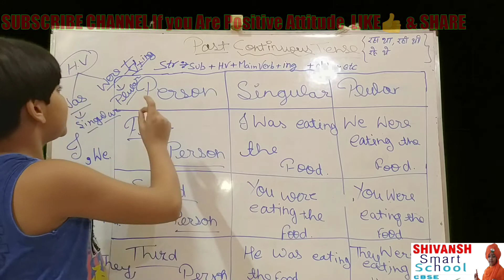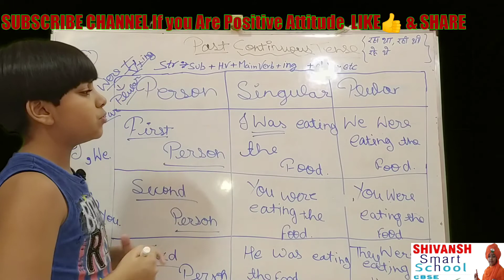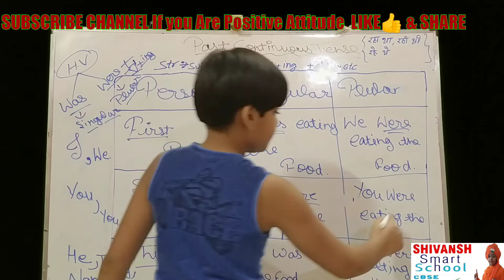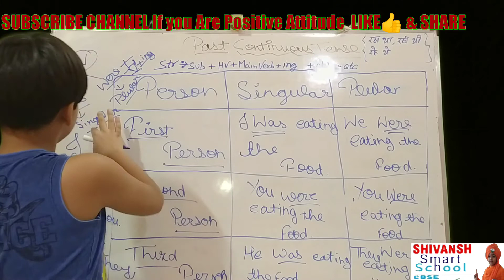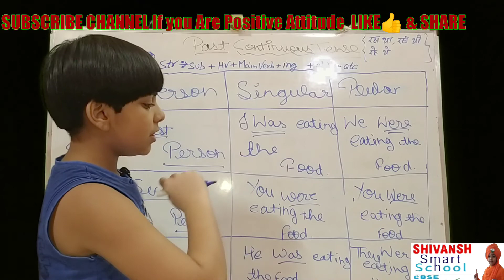अगर 1 बार ये वीडियो देख ली तो कभी नहीं भूलोगे PAST CONTINUOUS TENSE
इस तरीके से हमेशा याद रहेगा PAST CONTINUOUS TENSE